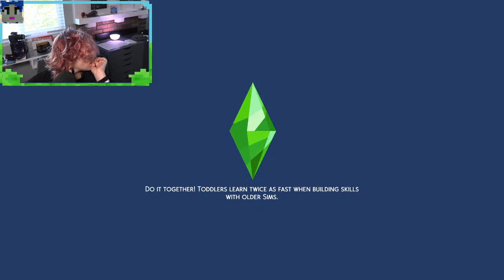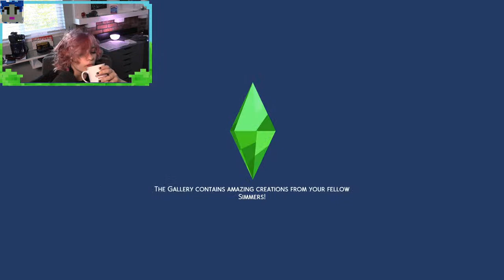Theodosia must be famous | Euphoria plays the Sims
it's time to play sims. i am cool. make me famous